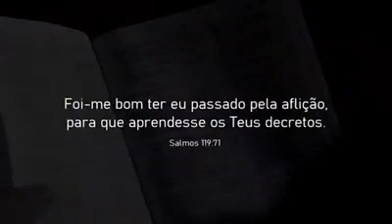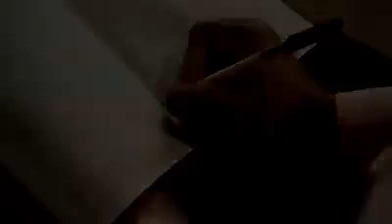Uma Linda Reflexão Vale Apena Ouvir.